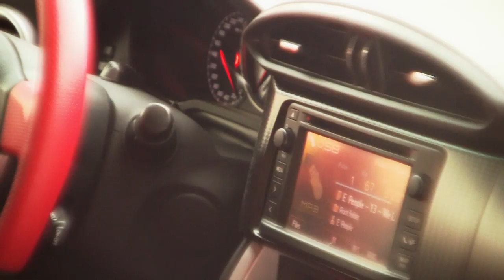Toyota GT86 DRIFTING HARD in Dock Area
Za umožnění natáčení děkujeme firmam LADOS a METRANS